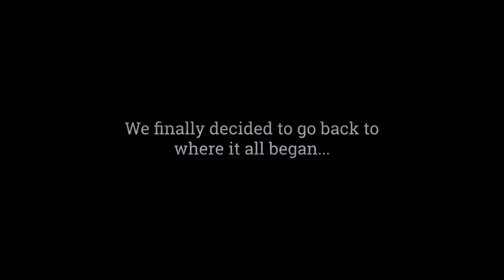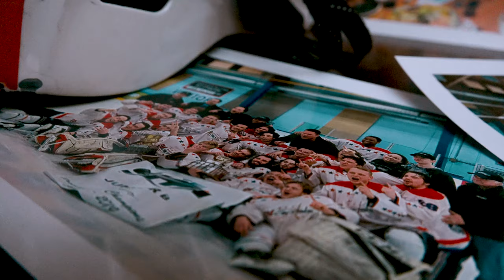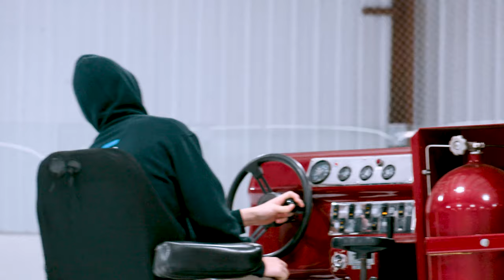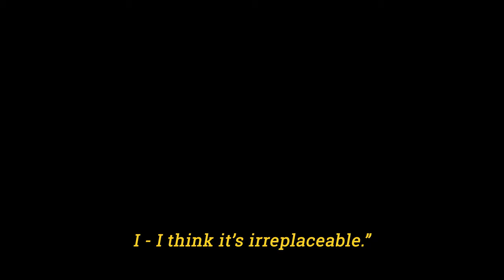Journey of the Hockey Player: Short Film [Official Trailer] / Hockey 24 Production: A Film by Canada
Journey of the Hockey Player: A Short Film Teaser [Official Trailer]

The Official Teaser Trailer of Hunter Bagnall's authorized and approved submission to Scotiabank's and WeAreTheMark's Nation-Wide Feature Film: Hockey 24.

Hockey 24 is a first-of-its-kind documentary about community hockey in Canada, all filmed on a single day. On Sunday November 17th, 2019, we asked Canadians to join award-winning filmmakers in filming their day in community hockey, both on and off the ice.

The end result is nothing short of extraordinary.

If you weren’t able to catch the premiere of Hockey 24 on broadcast, the film is available to stream on the Hot Docs website, globally, from May 25 to June 30. This special encore screening will include an interview with stars of the film, following the documentary.